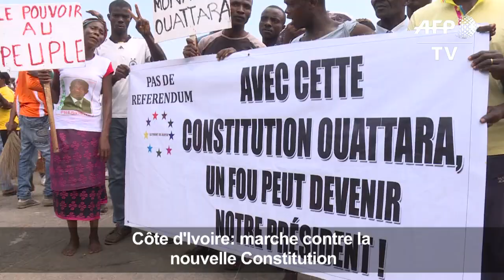Côte d'Ivoire: marche contre la nouvelle Constitution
Un peu plus de mille personnes, selon un journaliste de l'AFP, ont manifesté vendredi 28 octobre à l'appel de l'opposition contre le référendum de dimanche sur la nouvelle Constitution voulue par le président Alassane Ouattara. Durée: 01:01